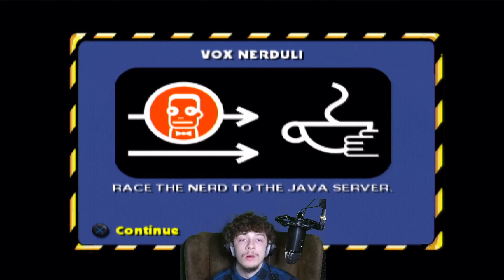The Simpsons hit & run | RACE TIME! | ep 7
BART DOING BART THINGS! MURICA!!!